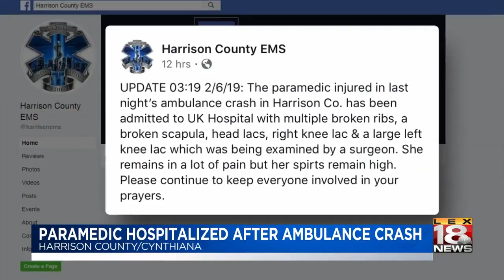Paramedic Hospitalized After Ambulance Crash